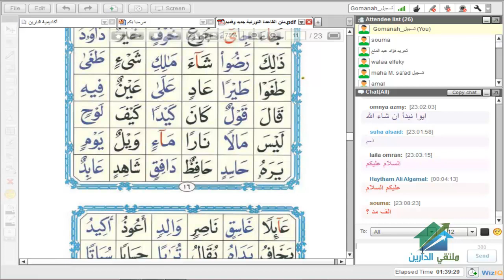09- تدريبات على التنوين وأحرف المد الثلاثة وحرفي اللين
(¯´'•.¸ تعليم القاعدة النورانية ¸.•'´¯)
دورة: تعليم القاعدة النورانية.
يومي الأحد والأربعاء من كل أسبوع
الساعة : 9:30PM بتوقيت القاهرة .
الشيخ : محمد الشهاوي
-- حاصل على بكالوريوس العلوم و التربية -- كلية التربية بدمياط .
واجتاز دورة القاعدة النورانية على يد المهندس الشيخ محمد فاروق الراعى وحصل على درجة الإمتياز فى إختبار القاعدة النورانية
☆.•**••(¯•.صفحة اللأكاديمية ع الفيس بوك ☆.•**••(¯•._